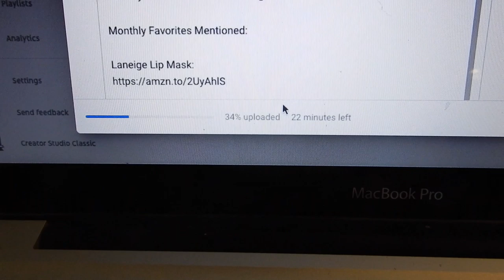Quarantine Diaries Days 13 17 | New Job & Trying TikTok Coffee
OPEN ME

"RECENT AMAZON PURCHASES I LOVE"

Camera Used:
Nikon Coolpix A900